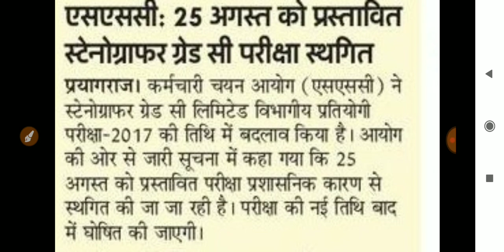SSC LATEST NEWS | SSC EXAM DATE CANCELLED | SSC EXAM 2019 EXAM DATE | SSC MTS ADMIT CARD | BSA